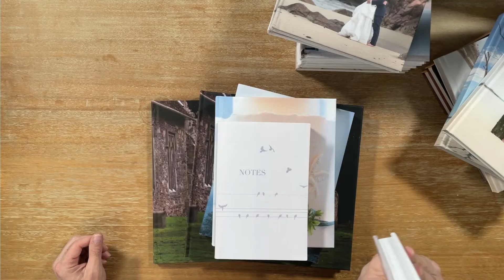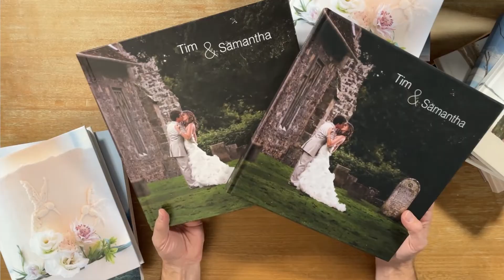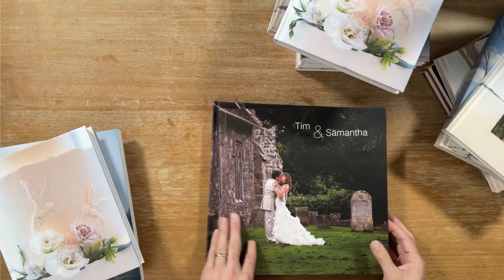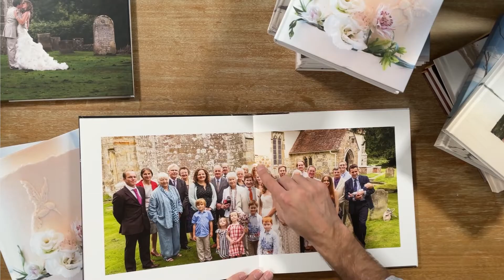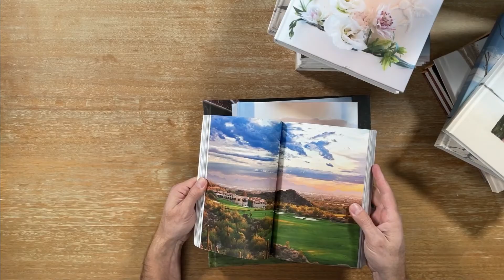Starting Your Photo Book | Jared Platt Series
There's no better way to show off your photos than by self-publishing a beautiful photo book—especially when you're a professional photographer. In the first episode of this Jared Platt Series, our professional photographer and educator will show you how to start creating your very own photo book. Plus, Jared will go over all the options you have to create your very own Blurb book: photo books, Layflat books, trade books, and magazines.

Ready for more? Read Jared's blog

Want to get the entire tutorial?